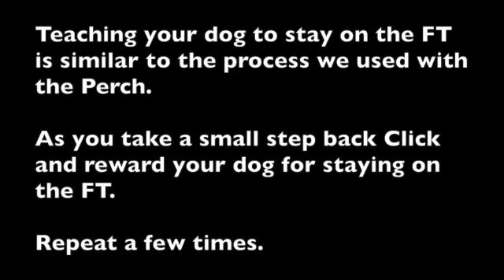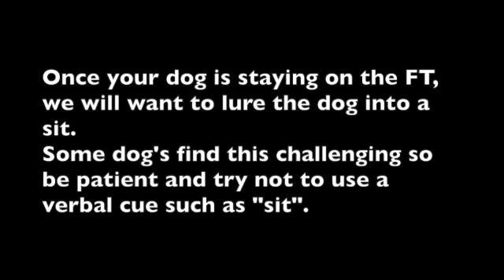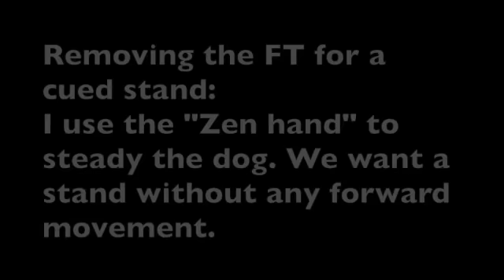FT Stand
Foot Target Stand